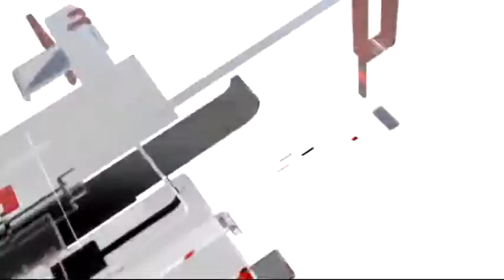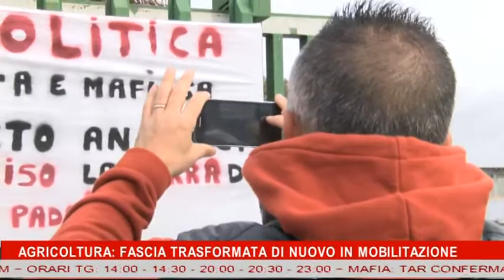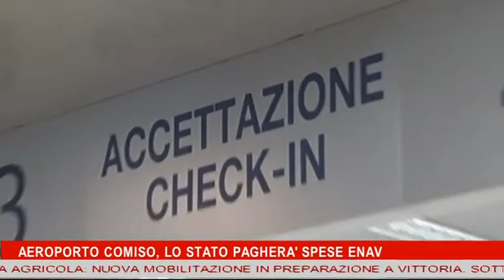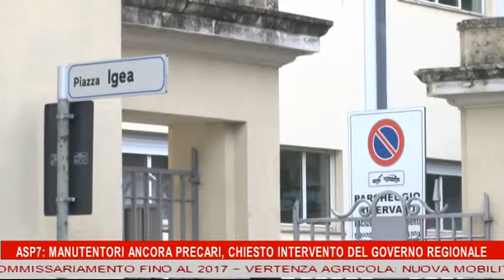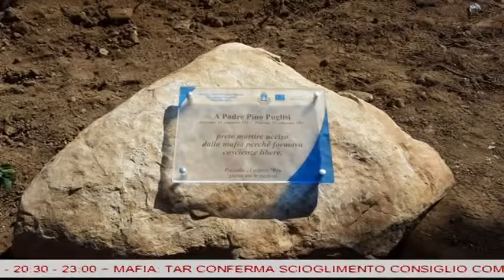TG 22 MARZO 2016